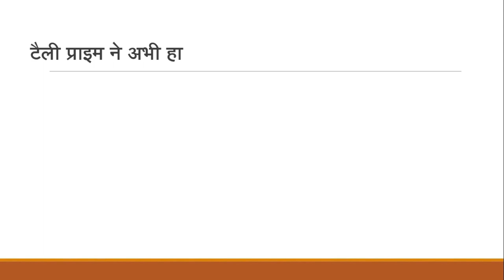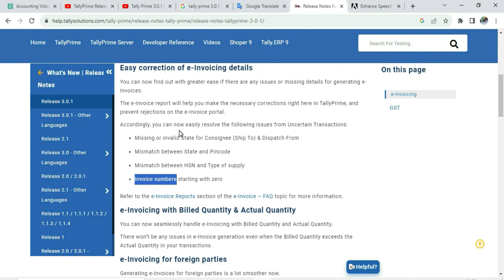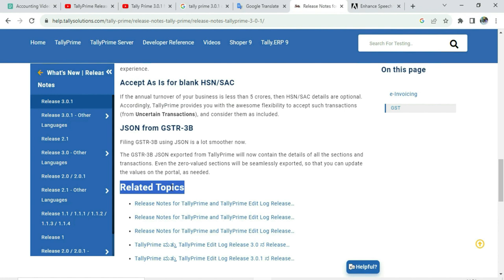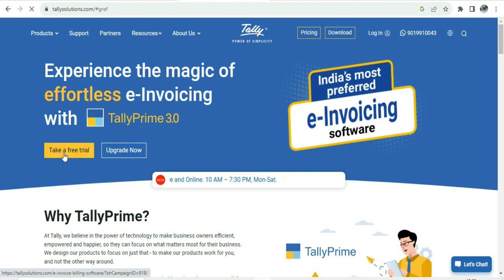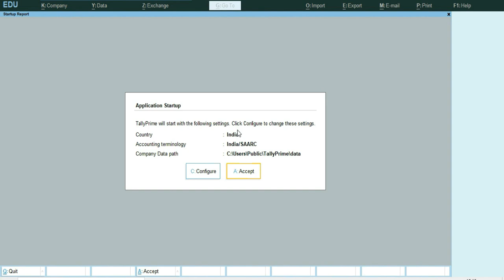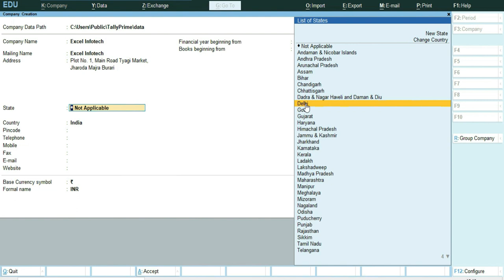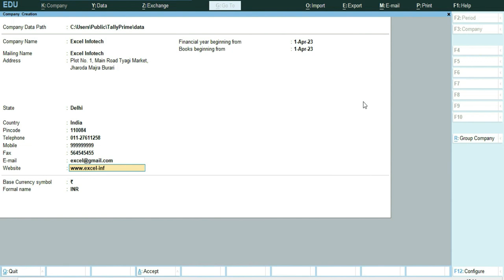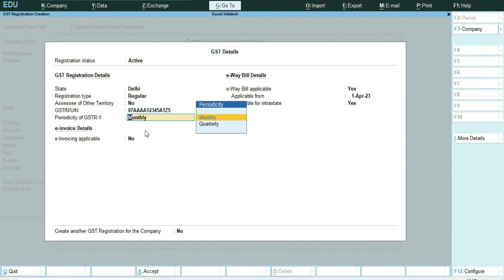Tally Prime 3.0.1 New Version | New update Tally prime 3.0.1 | Tally Prime 3.0.1 Download & Install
दोस्तों क्या आप जानते हैं कि टैली प्राइम ने 21 July 2023 को एक और नया लेटेस्ट वर्जन अपडेट किया है | जिसका नाम है टैली प्राइम 3.0.1अभी हाल ही में एक और वर्जन लांच किया था जो था टैली प्राइम 3.0 और अब टैली  ने 3.0.1 को लॉन्च कर दिया है क्या आप जानते हैं इन दोनों में डिफरेंस क्या है| टैली प्राइम के 3.0 वाले वर्जन में लोगों को बहुत सारी परेशानियों का सामना करना पड़ रहा था| जैसे कि जब भी GST Report तैयार की जाती थी या फिर E-Invoice  बनाया जाता था तो उसमें कई तरह के Problem का सामना करना पड़ता था| जैसे E- Invoicing और GST Report जब भी हम GST को फाइल करते थे तो उस समय HSN Code या फिर GSTR-3B का Error दिखाई देता था| और यह भी पता नहीं चलता था कि आखिर ये Error है क्या जिसकी वजह से लोग परेशान होकर टैली के पुराने वाले वर्जन पर Move होने लगे थे इसलिए टैली प्राइम ने इसका एक Latest Version लॉन्च किया है जो है टैली प्राइम 3.0.1
इसमें टैली ने ये  दावा किया है कि इसमें लोगों को किसी भी तरह की कोई भी परेशानी का सामना नहीं करना होगा और अगर कोई Error आता भी है तो उसकी पूरी Information टैली के इस Version में दिखाई देगी|

Friends, do you know that Tally Prime has updated another new latest version on 21 July 2023. Whose name is Tally Prime 3.0.1, recently another version was launched which was Tally Prime 3.0 and now Tally has launched 3.0.1, do you know what is the difference between these two. People were facing a lot of problems in the 3.0 version of Tally Prime. For example, whenever GST Report was prepared or E-Invoice was made, many problems had to be faced in it. Like E-Invoicing and GST Report, whenever we used to file GST, at that time the error of HSN Code or GSTR-3B was visible. And it was also not known that what is this error, due to which people started moving on the old version of Tally after getting upset, so Tally Prime has launched a latest version of it which is Tally Prime 3.0.1
In this, Tally has claimed that people will not have to face any kind of problem in this and even if any error occurs, its complete information will appear in this version of Tally.

In this easy Hindi tutorial, you will learn how to download, install and activate the latest version of TallyPrime. TallyPrime is the latest version of Tally.ERP 9. You can download the setup from the website of Tally Solutions. In this video, we will explain step by step procedure of downloading and installing a free version of TallyPrime in educational mode. After downloading the setup, install the TallyPrime application on your computer. While downloading TallyPrime on your computer you can easily change the data path at your convenience. If you want to try TallyPrime before you buy the software, you can use the educational version. If you upgrade your Tally in TallyPrime you enjoy the benefits of many advanced features.

Is asaan Hindi tutorial mein aap sikhenge ki TallyPrime ke latest version ko  download, install aur activate kaise karen.Tally Prime Tally.ERP 9 ka latest version hai. Aap Tally Solutions ki website se setup download kar sakte hain. Is video  mein hum apko TallyPrime ke educational mode ke free version ko download  aur install karne ki step by step prakriya samjhaenge. Setup ko download karne ke baad TallyPrime application ko apne computer par install karen. TallyPrime ko apne computer par download karte samay aap uska data path asaani se, apni suvidhnusar  badal sakte hain. Agar aap software kharidne se pehle TallyPrime ko istemal karke dekhna chahte hain to aap educational version ka upyog kar sakte hain. Yadi aap apne Tally ko tallyPrime mein upgrade karte hain to aap bahut se advanced features ka laabh le sakte hain.

इस  आसान हिंदी ट्यूटोरिअल में आप सीखेंगे कि टैली प्राइम के लेटेस्ट वर्शन को  डाउनलोड, इंस्टॉल और एक्टिवेट कैसे करें | टैली प्राइम, Tally.ERP 9 का लेटेस्ट वर्शन है | आप टैली सॉल्यूशंस कि वेबसाइट से सेटअप डाउनलोड कर सकते हैं |  इस वीडियो में हम आपको टैली प्राइम के एजुकेशनल मोड के फ्री वर्शन को डाउनलोड और इनस्टॉल करने की स्टेप बाय स्टेप प्रक्रिया समझाएंगे | सेटअप को डाउनलोड करने के बाद टैली प्राइम एप्लीकेशन को अपने कंप्यूटर पर इनस्टॉल करें | टैली प्राइम को अपने कंप्यूटर पर डाउनलोड करते समय आप उसका डेटा पाथ आसानी से अपनी सुविधानुसार बदल सकते हैं | अगर आप सॉफ्टवेयर खरीदने से पहले टैली प्राइम को इस्तेमाल करके देखना चाहते हैं तो आप एजुकेशनल वर्शन का उपयोग कर सकते हैं | यदि आप अपने टैली को टैली प्राइम में अपग्रेड करते हैं तो आप बहुत से एडवांस्ड फ़ीचर्स का लाभ ले सकते हैं |